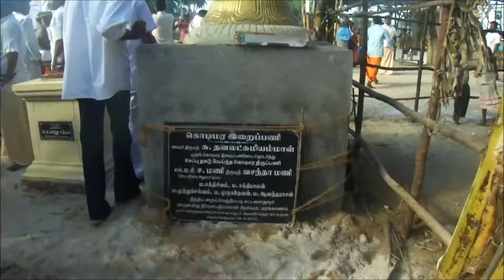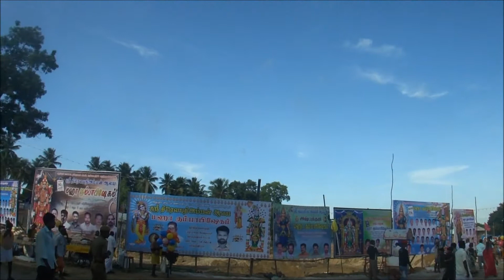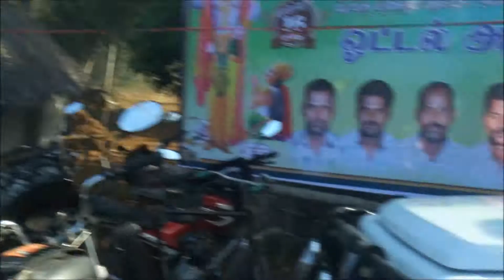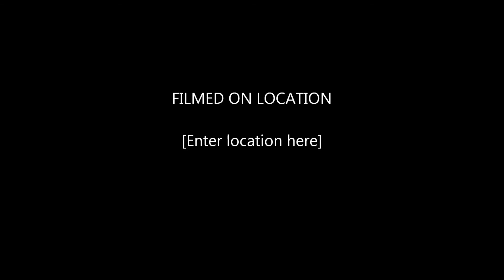Marakkanam Throupathai Amman Temple Maha Kumbabishegam.mp4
Marakkanam Throupathai amman Temple Kumbabishegam held after more than 50 years.